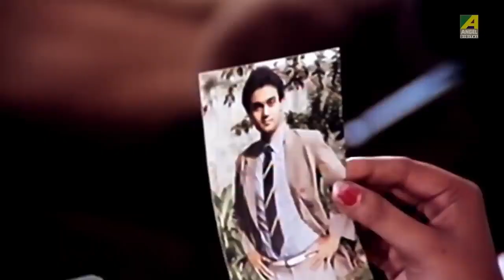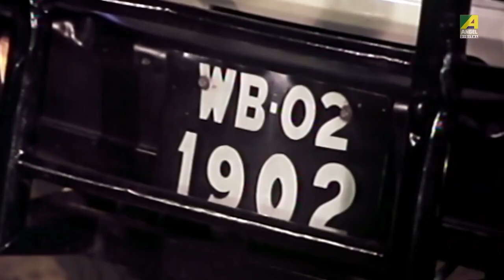বিয়ের আগে পুরোনো প্রেমের সন্ধানে | Dramatic Scene | Ananda Niketan | Sanjay Mitra | Suparna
Watch the Romantic Scene " বিয়ের আগে পুরোনো প্রেমের সন্ধানে " from Bengali full movie Ananda Niketan on YouTube. The Bengali Film Ananda Niketan was released in the year 1991, Directed by Sujit Guha, starring Sanjay Mitra, Suparna, Nayana Das, Sabitri Chatterjee, Satya Banerjee, Rajeshwari Raychowdhury, Shubhendu Chattopadhyay & Others.

Movie : Ananda Niketan
Language : Bengali
Genre : Drama
Producer : Mamoni Films Pvt. Ltd.
Story : Lal Chowdhury
Director : Sujit Guha
Music Director : R. D. Burman
Lyricist : Gulzar, Sapan Chakraborty
Playback : Asha Bhosle, Amit Kumar
Release : 1991
Star Cast : Sanjay Mitra, Suparna, Nayana Das, Sabitri Chatterjee, Satya Banerjee, Rajeshwari Raychowdhury, Shubhendu Chattopadhyay, Sarbendra, Pradip Mukherjee, Tapas Dhar, Ashok Mukherjee, Bratati Bandyopadhyay, Amarnath Mukherji, Debnath Chatterjee, Ananda Mukherjee, Surya Chatterjee, Ranjan Bose, Robin Mukherjee, Alok Chakravarty, Alok Bhattacharya

Synopsis:::
Rumi is rich man’s daughter. She is beautiful, talented and charming. Her marriage gets fixed and Rumi can’t wait to step into her new life when she comes to know that her fiancé has an affair. Rumi is shattered. She runs away from her house to find the lady. Ayan, a simple and easy-going man decides to help her. He becomes her driver and together they start their expedition. On their way, they halt at a hotel called ‘Ananda Niketan’. Ayan and Rumi pretend to be husband and wife and start staying there. The hotel is run by an old couple. Here Rumi gets exposed to the real world which was unseen to her all this while. She and Ayan gets to know each other and stumble upon many bittersweet memories. Finally she meets the lady who tells her that she does not want to marry her fiancé. But by now, neither does Rumi because she has fallen in love with Ayan and so has Ayan. They get together.